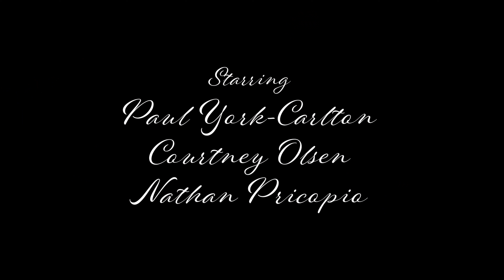Off Book - Comedy with Errors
A stage performer is given a complete re-write of the script during a dress rehearsal that doesn't feel quite right.